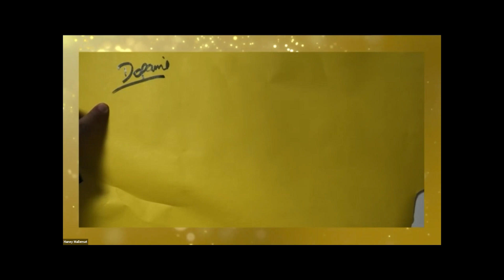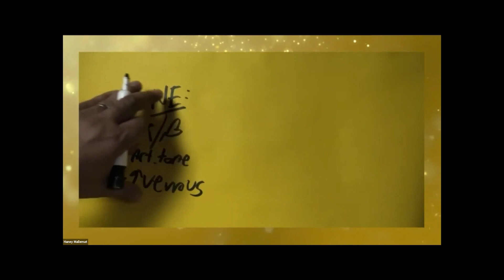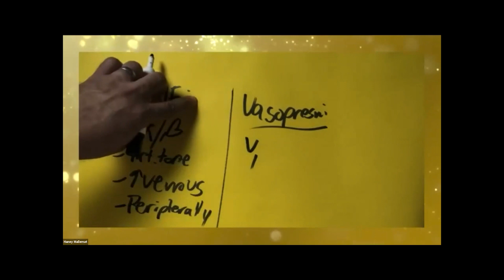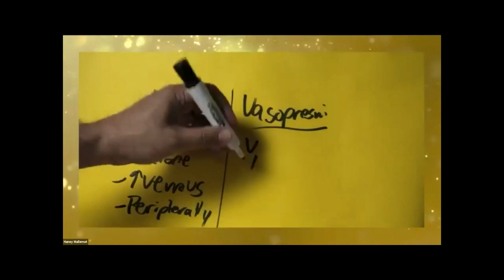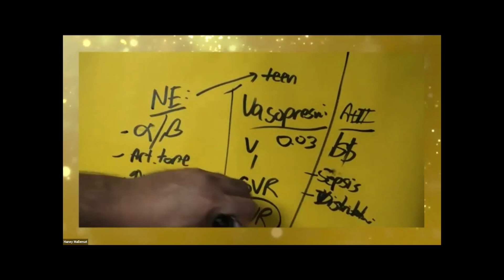Rebellion21: Vasopressors – When and Why via Haney Mallemat, MD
In this 14-minute presentation from Rebellion in EM 2021, Dr. Haney Mallemat discusses the various vasopressors and their pros/cons.